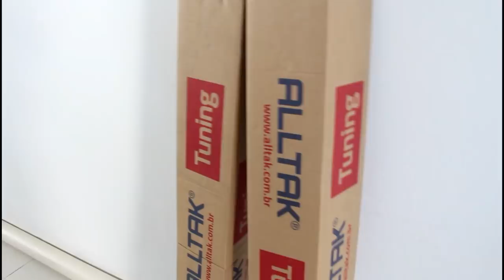NOVA COR DO 370Z NISMO! AZUL BEBÊ «Bruno Bär»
Chegou a hora de mostrar a nova cara do meu 370Z Nismo! A nova cor é o azul bebê. Gostaram? Deixe sua opinião nos comentários!

● IDEA COMUNICAÇÃO - Mude a cor do seu carro!